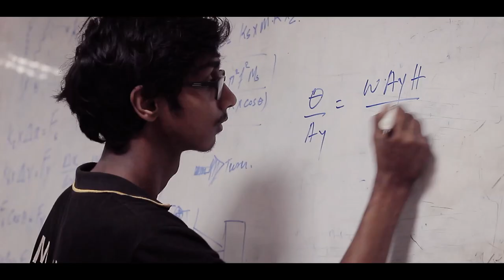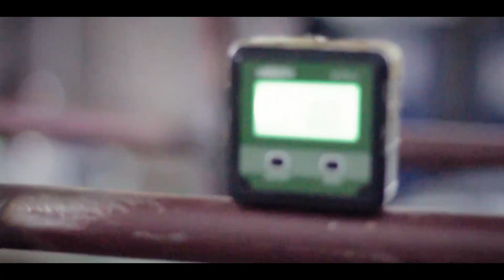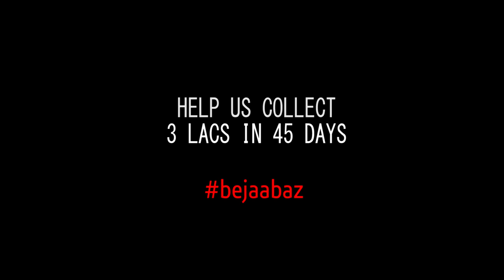Team Jaabaz Crowdfunding 2018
Team Jaabaz begins its march towards another expedition towards the international event of BAJA SAE in California in May 2019.

Join our journey of waving the Indian Flag on international grounds.
Support our campaign by raising an amount of 3 lacs in 45 days and help us in creating a legacy of building the best ATV